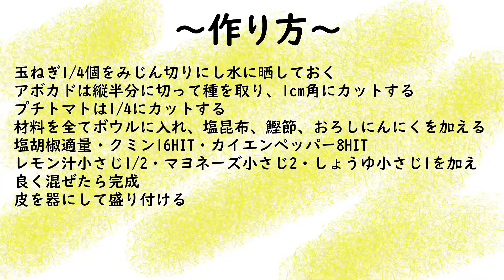【低糖質】和食とメキシカンが奇跡の融合☆和ッカモーレで飲む【激安おつまみ】ゆる吞みキッチン第51回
みんな大好きメキシコ料理の
ワッカモーレ=アボカドのサルサですが
和の食材とも合うんじゃないかな？
と思って試してみたらですね・・・
とんでもない酒泥棒が爆誕しちゃいました。
テキーラ買ってこなかったことを
試食後に激しく後悔しましたので
コレを作る際は、是非テキーラを用意してください！
みんなで乾杯しましょう( ^^)／▽☆▽＼(^^ )
チンチーン♪（スペイン語で乾杯の意味）

twitterアカウントはこちら